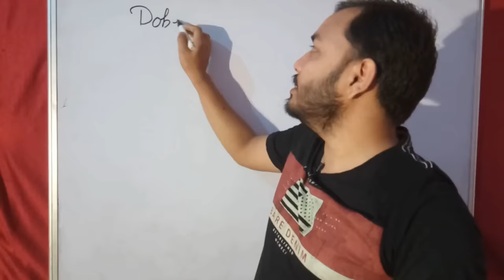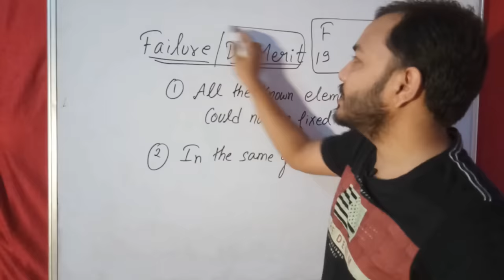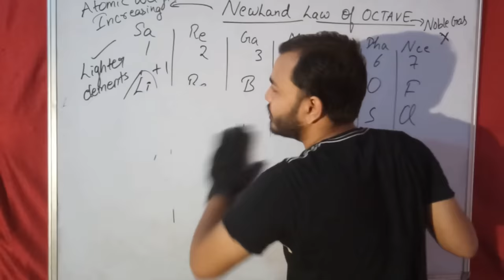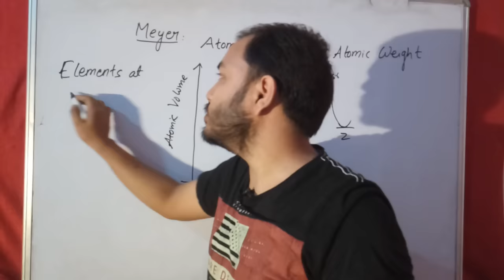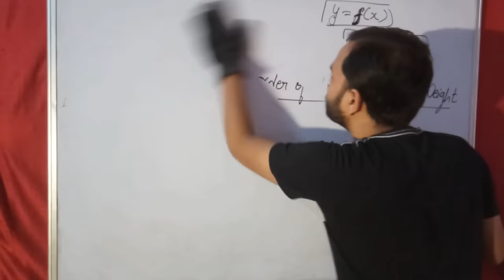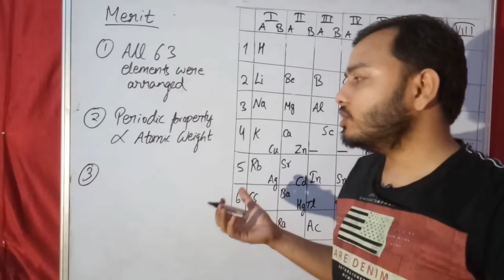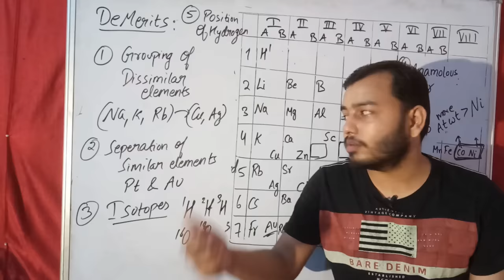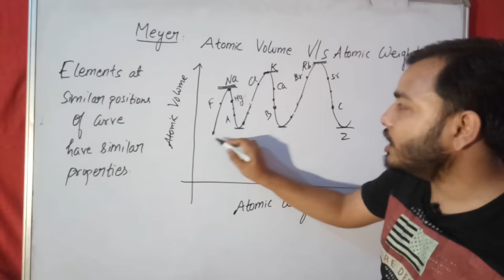Class 11 chap 3 | Periodic Table 01 | Historical Development | Periodic Classification Of Elements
LAKSHYA Batch(2020-21)

Registration Open!

2)Live Classes and recorded Video Lectures (New, different from those on YouTube)

3)PDF Notes of each class.

4)DPP: Daily Practice Problems with each class having 10 questions based on the class of JEE Mains/NEET level.

5)Syllabus Completion by end of January, 2021 with topicwise discussion of Last 10 Years Problems in Boards, JEE Mains/NEET within Lecture.

6)The Complete Course (Video Lectures, PDF Notes, any other Study Material) will be accessible to all the students untill JEE Mains & NEET 2021 (nearly May 2021)

7)In case you missed a live class, you can see its recording.

8)You can view the videos  any number of times.

9)Each chapter will be discussed in detail with all concepts and numericals

10)Chapterwise Approach towards JEE Mains/ NEET & Board Exams.

11 chap 3 | Periodic Table 03 || How to Find Group, Period and Block of any Element || spdf trick
Class 11 chap 3 | Periodic Table 04 || Atomic Radius ,Ionic Radius its Variation || JEE MAINS /NEET
11 chap 3 | Periodic Table 06 | Electron Affinity IIT JEE NEET | Electron Gain Enthalpy IIT JEE NEET